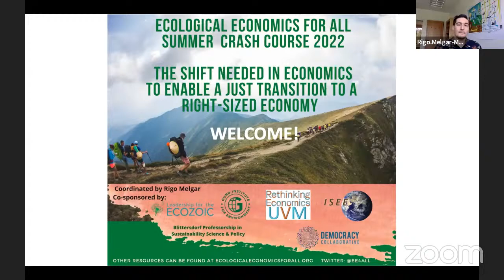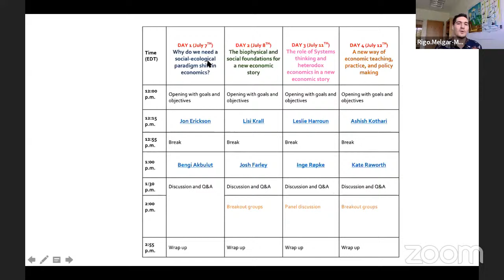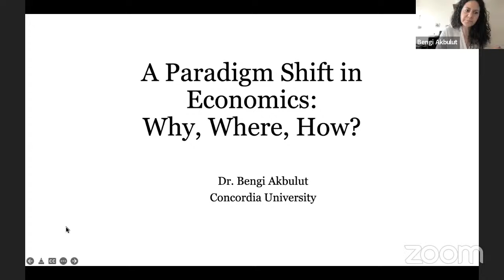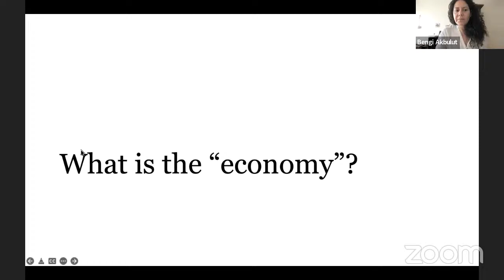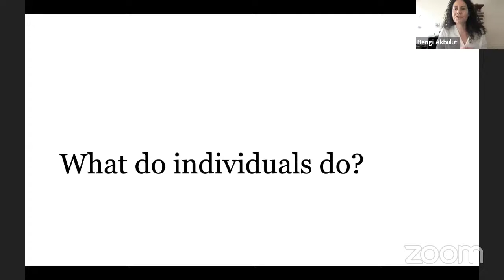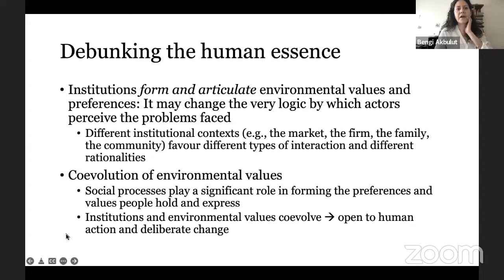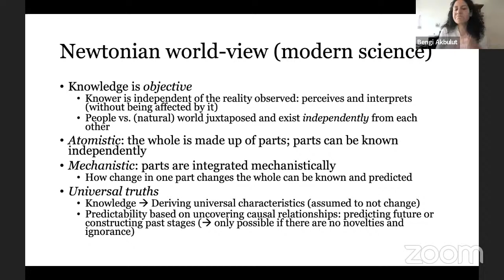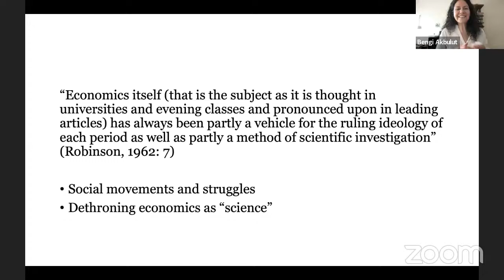Day 1 EE4ALL: The Shift Needed in Economics to Enable a Just Transition to a Right-Sized Economy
Day 1 of EE4ALL Summer Crash Course

Why do we Need a Social-Ecological Paradigm Shift in Economics? Shifting Away From the Unsustainable Growth Paradigm with Jon Erickson and Bengi Akbulut

Humanity is confronting unprecedented inequality and climate crises that cannot be addressed by the growth paradigm that helped to create them. In particular, we need to rethink the hegemonic paradigm of neoclassical and neoliberal economics to include other ways of understanding and explaining how the economy works based on the real world, critical thinking, pluralism, and systems thinking. Ecological economics (EE) offers a transdisciplinary explanation of the economy where the economic system is embedded within the social system that is also embedded in the biological and physical (biophysical) system. It focuses on social dilemmas and collective action problems rather than on private property, individual choice and the profit motive. It can help inform a new socio-ecological paradigm that can reground economic education to achieve real as opposed to greenwashed sustainability. The vision of EE is more relevant than ever as scientists have repeatedly sounded the alarm that we are rapidly crossing planetary boundaries such as climate change, facing limits to economic growth, and depleting our finite stocks of fossil fuels. This requires a just sustainability transition to a right-sized economy that is informed by natural and social sciences to transform our economies and foster genuine well-being for all through ecologically sustainable and equitable societies.